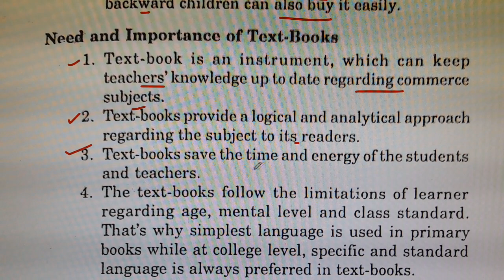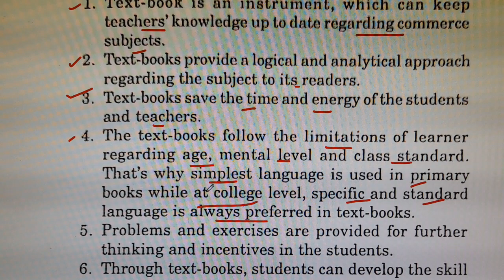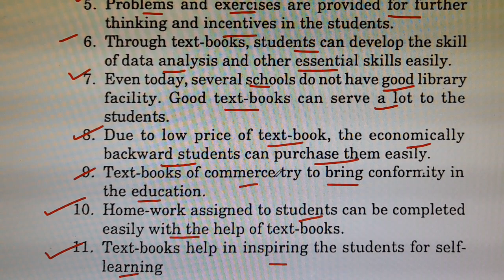Need/importance of Commerce textbook/teaching of Commerce/B.Ed